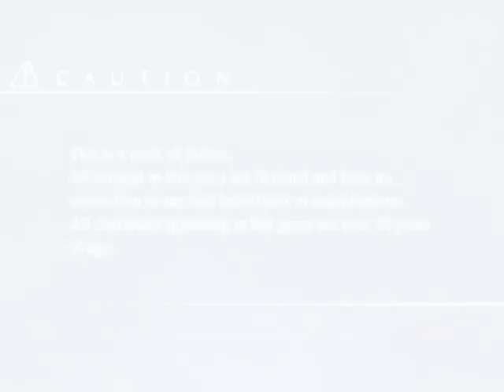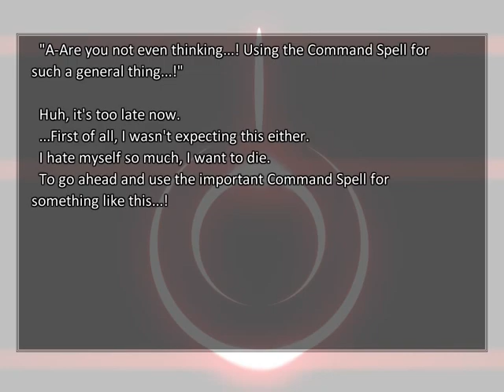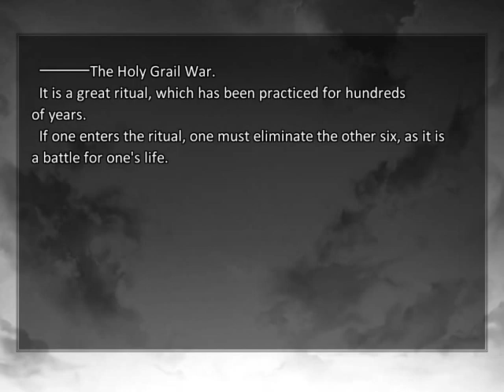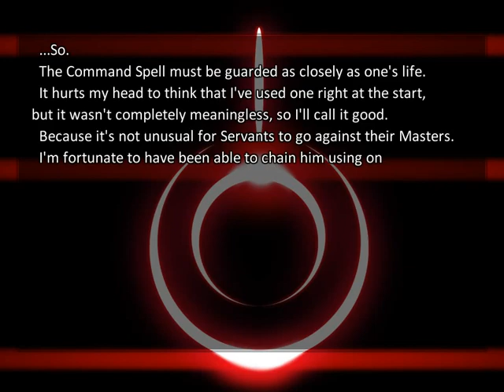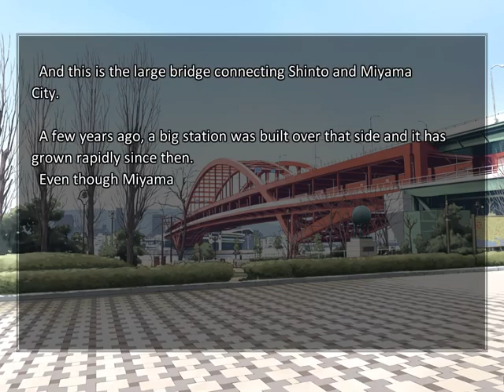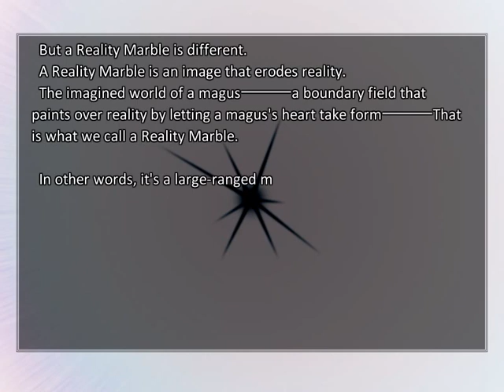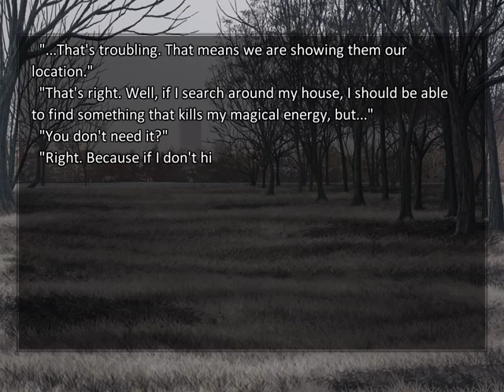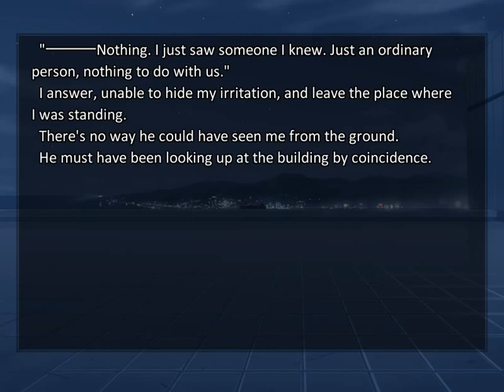Unexpected Summoning - Ep 02 | Fate/Stay Night 「Prologue」 Let's Play Walkthrough | DoomRanger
My favourite class is Ruler or Archer whichever will suffice.
Those characters I showed are in the entire Nasuverse not necessarily in Fate/Stay Night.

→Leave a comment on what videos you want me to make and I'll do my best to reply!

Fate is one of the routes in Fate/stay night.
The main heroine and love interest of this route is Saber. Fate is the first route the player will be able to play through in Fate/stay night, and completing it is required to access other two routes, Unlimited Blade Works and Heaven's Feel.

The route emphasizes plot and world building, and the main theme is "oneself as an ideal".